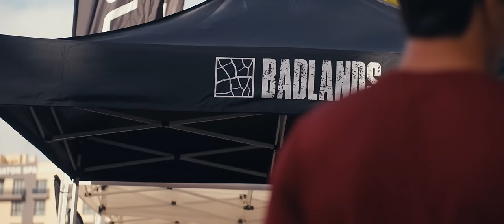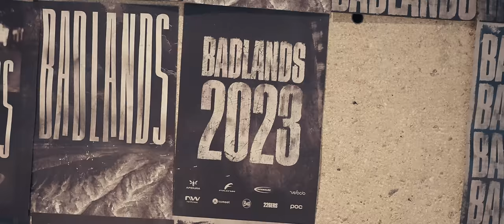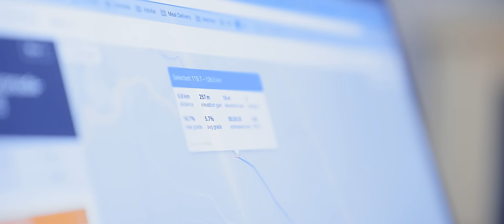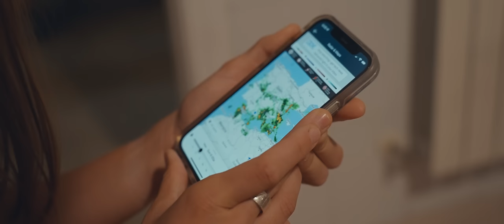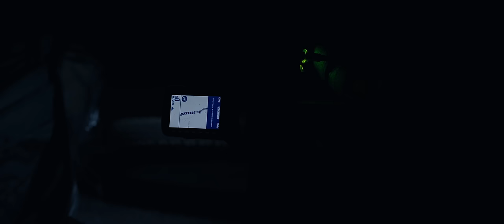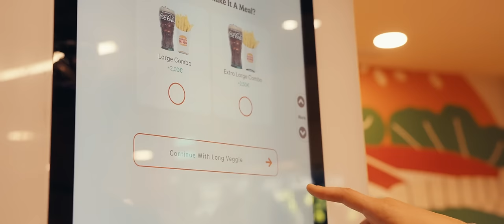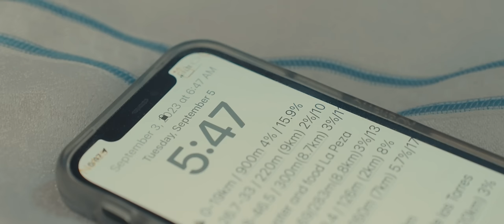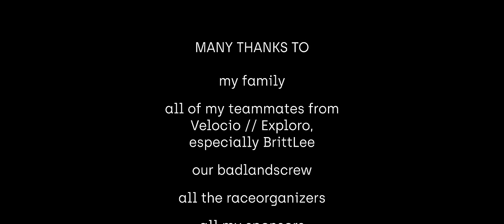BADLANDS 2023 RACEMOVIE | SAME SAME BUT DIFFERENT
SAME SAME BUT DIFFERENT - a story about ultracycling and life

This short film, produced by Sebastian Samek, tells the story of Cynthia, a winner of several ultra-distance races, including the Atlas Mountain Race 2024, Across Andes 2022, and Unbound XL 2022, during her second attempt at the Badlands.

This film not only chronicles Cynthia Carson’s athletic prowess after taking the win at Badlands in 2023 but also dives into the human aspect behind her victories and the life of an ultra endurance cyclist.

Amidst her relentless pursuit of sporting excellence, Cynthia navigated personal turmoil, including a significant breakup and the upheaval of leaving her decade-long home. Through it all, her steadfast companion has remained her bike, a silent witness to her resilience.

Within this captivating 35-minute narrative, viewers are immersed in Cynthia’s world, sharing her reflections, emotions, and the sheer determination that drives her.

"Same same but different–a story about ultracycling and life" is the essence of triumph against all odds, showcasing that even professional athletes like Cynthia confront and conquer setbacks.

Watch the film and delve into the profound narrative of Cynthia. She is an ultracycling luminary whose journey encapsulates the unwavering human spirit, the beauty of camaraderie, and a steadfast passion for both the sport and its absolutely amazing community.

If you have any video suggestions, please share in the comments below!

The following friends support me either financially or with free stuff, so huge thanks to these friends:

Velocio Apparel, 3T Bikes,, Schwalbe Tires, HUNT Wheels, Apidura Bags, Fizik, and Kogel Bearings.